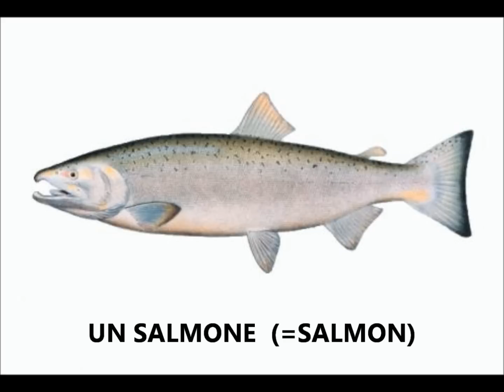Learn Italian: GLI ANIMALI - ANIMALS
Video riepilogativo degli altri video presentati sui vocaboli italiani per quanto riguarda gli animali. Buona visione a tutti gli stranieri che lo guardano per imparare l'italiano e a tutti gli italiani che invece vogliono imparare qualche parola di inglese! ;)

Final video about the most important vocabulary concerning animals, for those who wish to learn italian and for those italians who wish to learn a bit of English! ;)